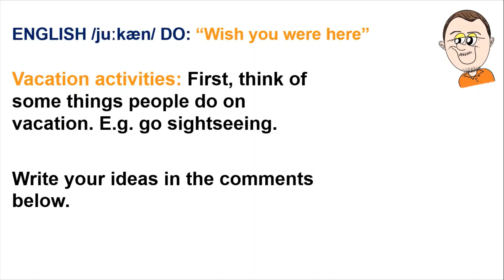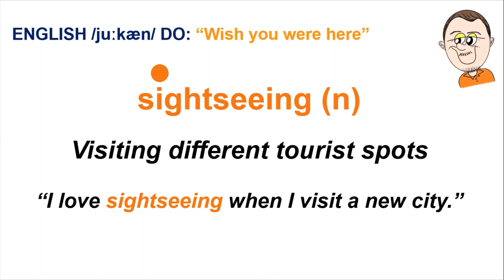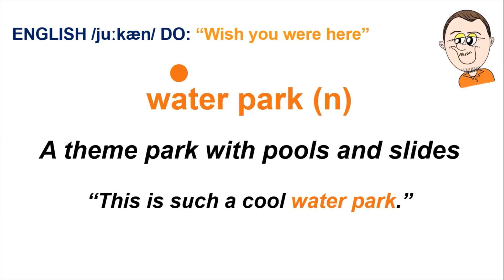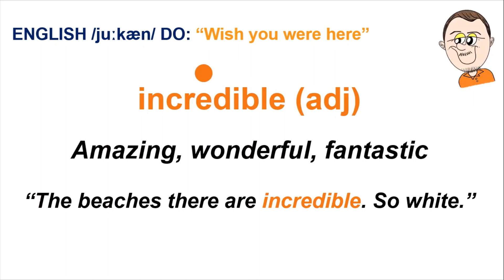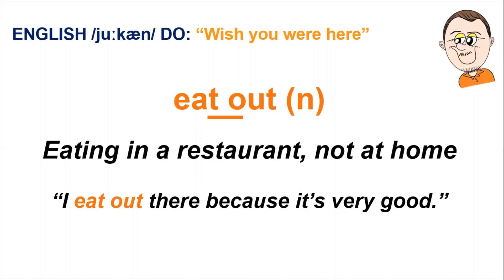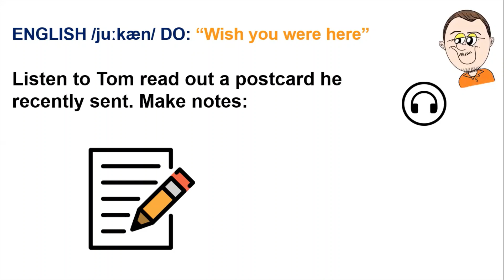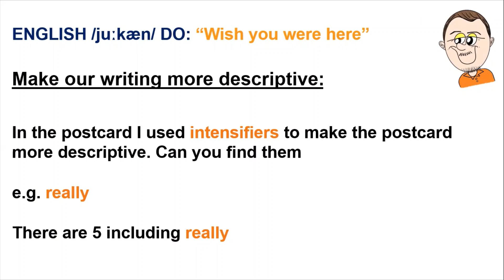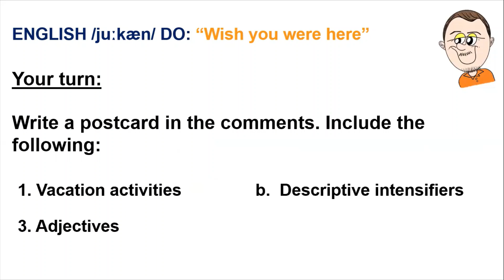*3 Postcard writing VERY SO TOO SUCH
Today, we look at writing postcards using descriptive language - adjectives and intensifiers. In the video, there is new vocabulary (meaning, pronunciation, and form in an example), listening practice of an example postcard, descriptive intensifiers, and writing practice.

00:20 Think of vacation activities
00:48 Vocabulary set. Are they verbs, nouns, adjectives?
01:29 Vocabulary meaning, pronunciation, and form in an example. Repeat after Tom
06:21 Postcard writing. Listen x2 , take notes
09:14 Listen again, shadowing. Repeat after Tom
10:43 Make writing more descriptive using intensifiers
12:05 Answers. Instructions for writing practice

Vocabulary:
sightseeing (n), souvenirs (n), water park (n), sunbathe (v), incredible (adj), culture (n), eat out (v), market (n)

Intensifiers:
really/very/so + adj
such a(n) + adj + n
too + adj (negative)

Full postcard:
"Hi Richard,
Hey, how are you? We are having a really nice time here. There is lots of culture and incredible things to see and do. Alana really likes water parks so she is there, but it’s too hot for me so I am at the local market. The fruit is so delicious and it’s very cheap. Maybe I will buy some souvenirs. We are going to eat out tonight at a very popular local restaurant. Tomorrow, we will go sightseeing in the town centre. Alana wants to go to the beach, but it’s too far from the hotel.
Anyway, wish you were here! See you soon!
Tom"

Paragraph:
In the video titled "Postcard Writing: VERY, SO, TOO, SUCH," viewers will explore how to effectively use these expressions in informal writing, particularly when crafting postcards. The lesson will focus on grammar and sentence structure, providing examples of how to enhance descriptions with words like very, so, too, and such. Learners will engage in practical exercises that develop their writing skills and vocabulary enhancement, helping them convey their thoughts clearly and expressively in their postcards.